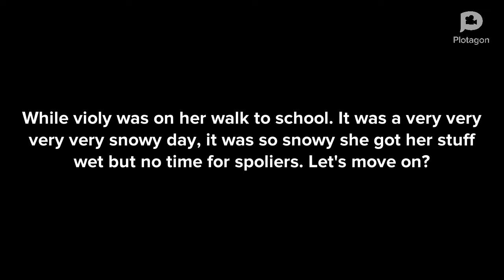Violy Destroys School Property/Gets Kidnapped/Grounded WARNING CONTAINS ADULT LANGUAGE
Violy Wakes Up At 4AM For School At Plotagon Middle School On A Very Snowy Day In The City.
THIS VIDEO CONTAINS CONTENT THAT IS NOT SUITABLE FOR A YOUNGER AUDIENCE.
meaning not for kids.